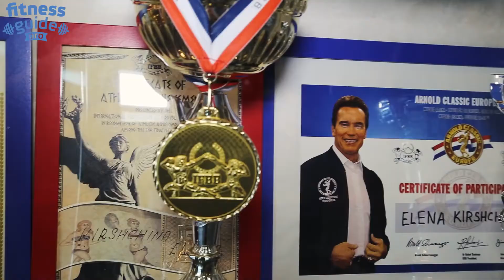Жимовая тренировка Кирилла Сарычева: 255 кг - детский вес!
Легко и непринужденно жать 255 кг в пяти подходах - такая тренировка может быть только у одного человека в мире - абсолютного рекордсмена по жиму лежа без экипировки Кирилла Сарычева. Кирилл продемонстрировал нам все нюансы своей жимовой тренировки, поделился секретами питания и рассказал, как обычному человеку дойти до жима в 150 кг.

22 ноября 2015 года наш богатырь Кирилл Сарычев установил абсолютный мировой рекорд в безэкипировочном жиме лежа - 335 кг. Причем сделал это в двух подходах подряд. Лучшая соревновательная тяга Кирилла составляет 390 кг, а сумма - 1120 кг.

Соперников, которые могли бы покуситься на рекорд Сарычева, в мире пока нет, но Кирилл не намерен останавливаться на достигнутом и готовится к новым рекордам.